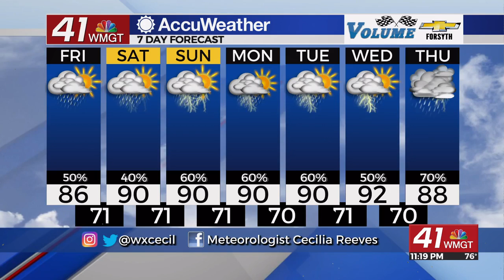Scattered storms possible Friday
We are finally starting to see a few hints of a pattern change in our weather, at least for few days over the weekend.